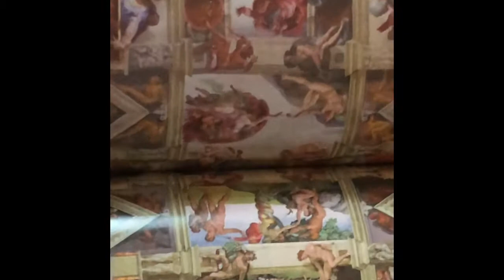Italy!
We went to Italy! Enjoy!